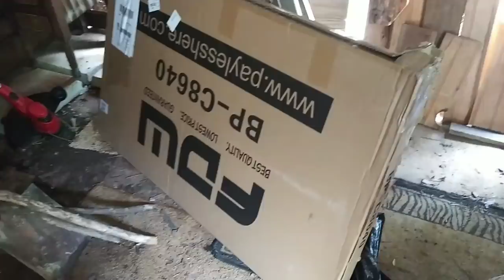Upgraded Rocket Stove and Chicken Coop for my Off Grid Homestead -Ann's Tiny Life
I upgraded my rocket stove and it's working really great! Also, will chickens be coming soon? I build a thing. LOL